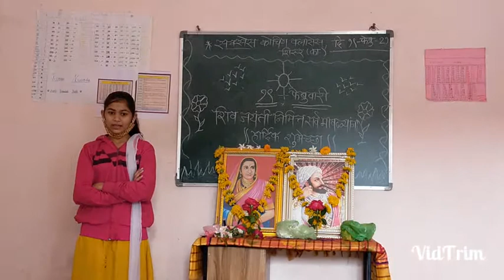छत्रपती शिवाजी महाराज भाषण(4)